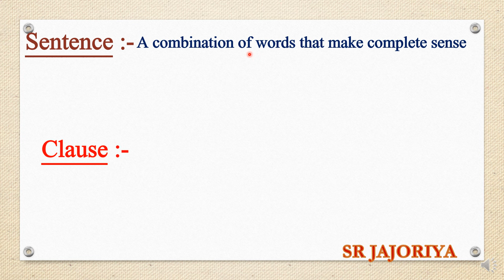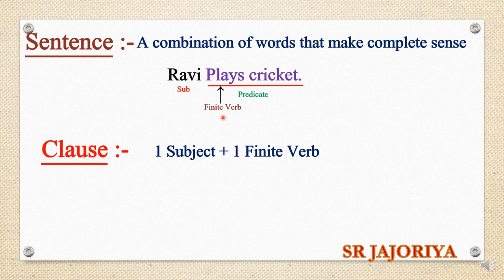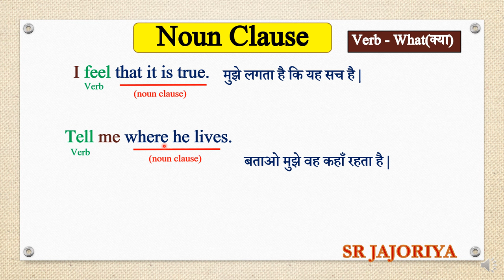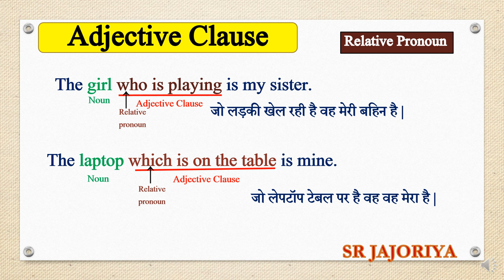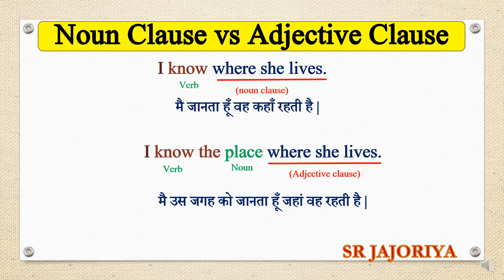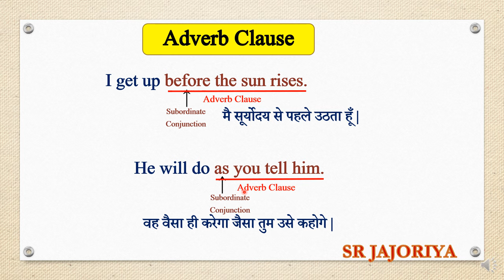Noun Clause, Adjective Clause and Adverb Clause | Clauses in English Grammar | Clause with Trick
subordinate clause - All clause noun clause, adjective clause, adverb clause